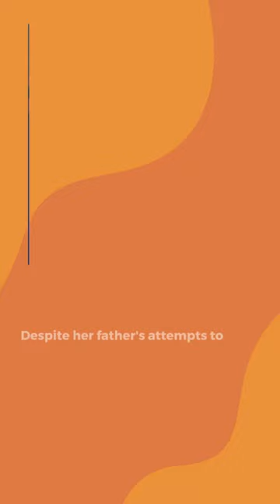Raquel Welch, Actress and Hollywood Sex Symbol, Dead at 82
Legendary Hollywood actress and sex symbol, Raquel Welch, has passed away at the age of 82. In this video, we pay tribute to her iconic career and legacy in the entertainment industry.

We explore the life and career of Raquel Welch, from her early days as a beauty pageant contestant to her rise to fame as an actress in the 1960s and 70s. We cover her most famous roles, including her breakout performance in "One Million Years B.C." and her work in other notable films such as "Myra Breckinridge" and "The Three Musketeers." We also delve into her personal life, including her marriages and children, and the impact she had on pop culture as a sex symbol.